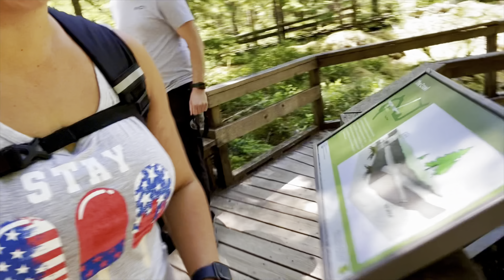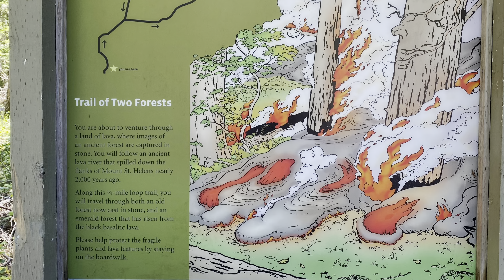Trail of Two Forests - Cougar, WA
Come and see the molten forest beneath a forest as we explore lava tubes and caves around Mount Saint Helens and then ending on a quick peak at Multnomah Falls in Oregon.